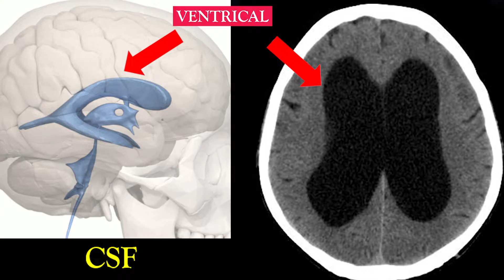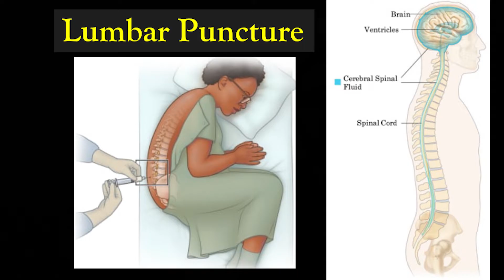Normal Pressure Hydrocephalus: Be Hopeful: Urdu/Hindi |Dr. Ali Hassan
Are you experiencing memory loss, difficulty walking, or a sudden urge to urinate? These could be signs of Normal Pressure Hydrocephalus (NPH), a treatable condition affecting brain fluid (CSF). In this educational video we have explored NPH, its symptoms, diagnosis, and treatment options, empowering you to take charge of your health. REMEMBER, early diagnosis is key!

My CLINICS' SCHEDULE :

KARACHI
1- Dr. Ziauddin Hospital Clifton Campus.
Monday, Tuesday, & Thursday (Timing: 1 pm - 4 pm)
Wednesday & Friday (Timing: 10 am -12 pm)
For information and an appointment:

2- Patel Hospital
Gulshan Iqbal Block 4 Karachi
Wednesday only (Timing:  5 pm  to 8 PM)
Ext: 324,434, 496

HYDERABAD
The Neuro Clinic
Fatima Heights near Mahesh Lab, Doctors Line Sadar Hyderabad.
Only Saturday & Sunday 11am - 10 pm (once in 15 days)
Please try to call at  12 noon to 2 pm on Thursday for an  appointment)